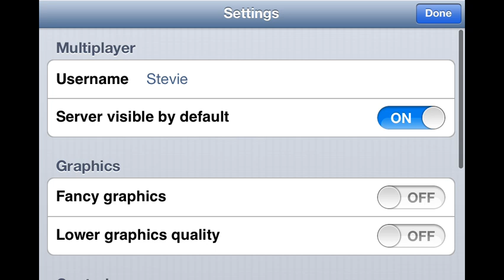Minecraft – Pocket Edition Lite - (iOS Game) - Full Gameplay